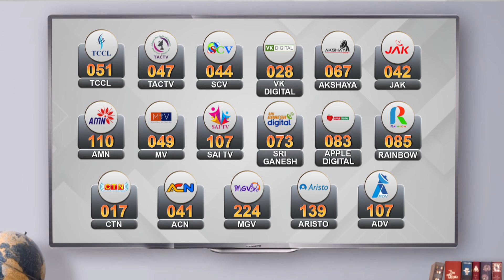நானும் இருக்கிறேன் என்பதற்காக EPS எதையாவது கூறுகிறார் -மு.க.ஸ்டாலின் | அண்ணாமலை அரசியல் செய்கிறார்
நானும் இருக்கிறேன் என்பதற்காக இபிஎஸ் எதையாவது கூறுகிறார் -முதல்வர் மு.க.ஸ்டாலின் | பாஜக மாநில தலைவர் அண்ணாமலை அரசியல் செய்கிறார்